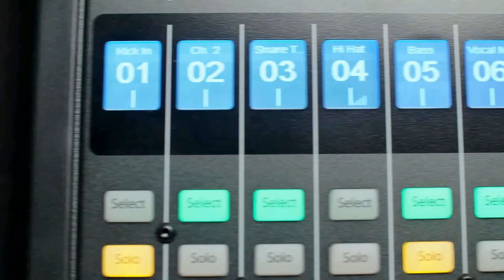Aaj Se Teri (PadMan) - Keyboard Instrumental | Akshay Kumar | Arijit Singh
Karaoke Courtesy: BasserMusic

Many more coming with your support...